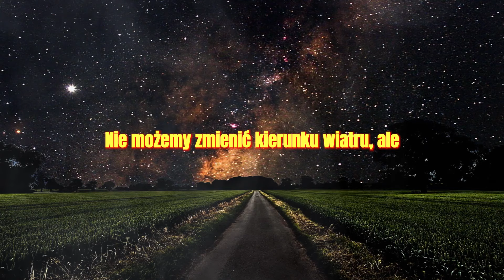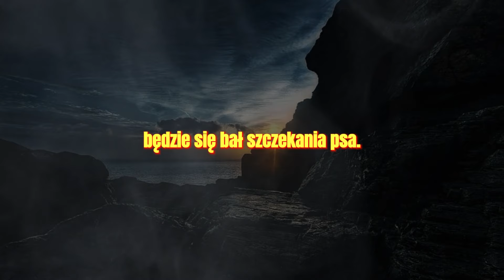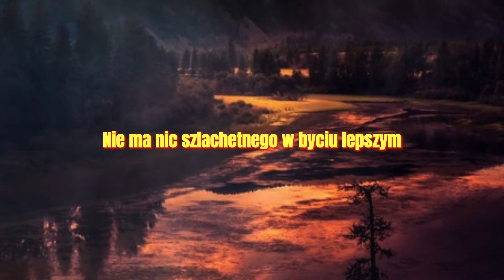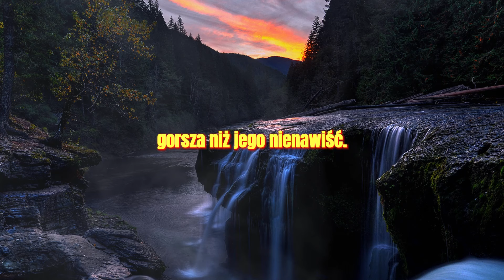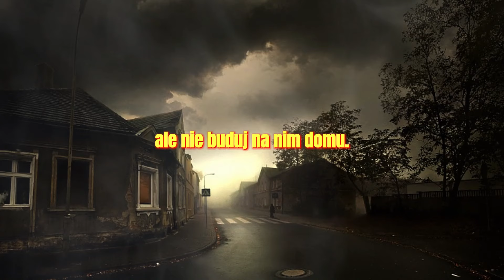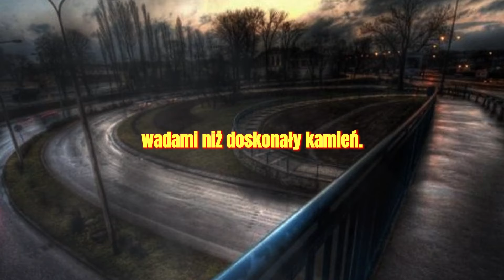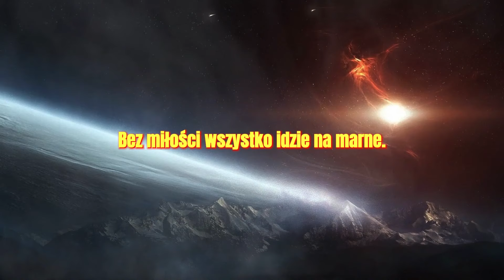INDYJSKA MADROSC SPRAWDZONE PRZYSLOWIA I POWIEDZENIA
❤️Wyślij tę wiadomość swoim znajomym
👍Zawsze zostawiaj "lajka” pod filmem